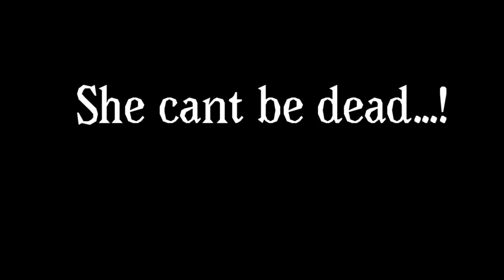Lima bean man AMV //Flipaclip//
Yes I am still working on crash meme I just wanted to finish the rest of what I have so I can focus on it and I’ve been trying to finish this for a while now and it is a bit off timing sorry about that